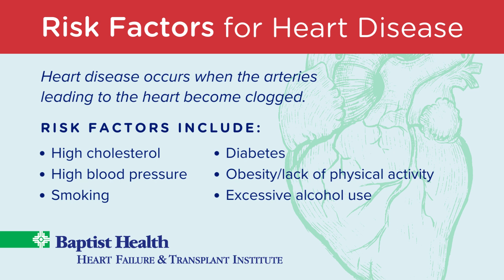Risk Factors for Heart Disease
Baptist Health Heart Failure & Transplant Institute